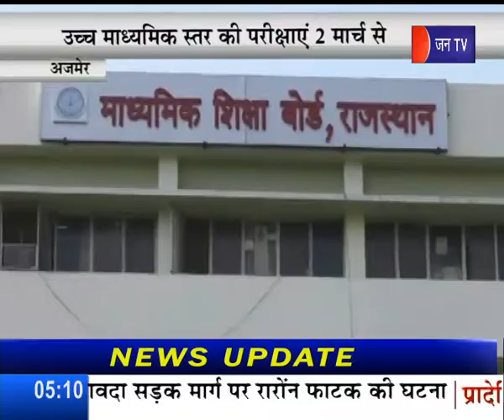अजमेर ,उच्च माध्यमिक की आज से परीक्षा शुरू Secondary Examination Begins Today